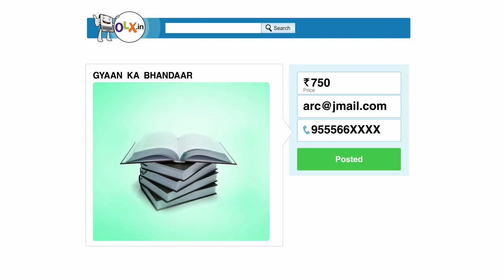OLX How to place an ad for books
Free classifieds in India. Where buyers meet sellers
Agar saara gyaan yaheen se lega toh kitaabein  OLX pe Bech de
Ahaa!
Hello, Ek joke sunaoo?
Ek blonde library gayi
aur usne bola, one burger please!
Librarian ne bola, yeh library hai!
Blonde ne bola,
One burger please!
Sentiment tum blonde kab se ho gaye ho?
Gyaan shuru karo!
How to place an ad for books
Download the OLX mobile App or visit OLX.in
Click a picture of your Book.
Catchy title likho.
Mention the price.
And Post your ad for Free!